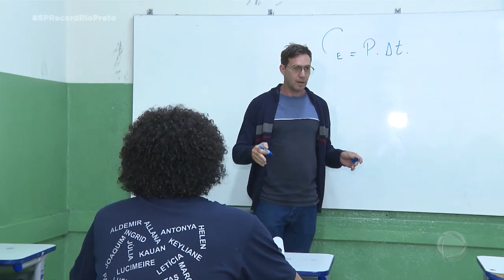Abertas inscrições para o EJA